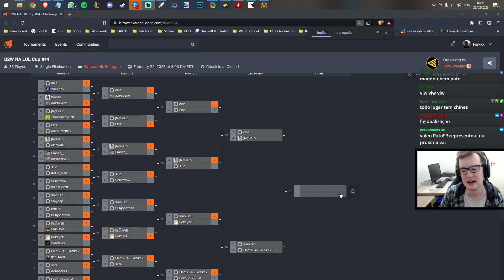WARCRAFT 3 REFORGED: PaTo (Elfos) vs. XiaoKai (Orcs) | Back2Warcraft NA Weekly #14 Final J4